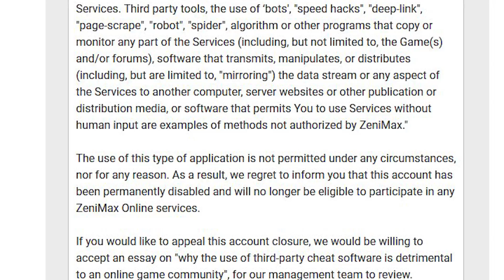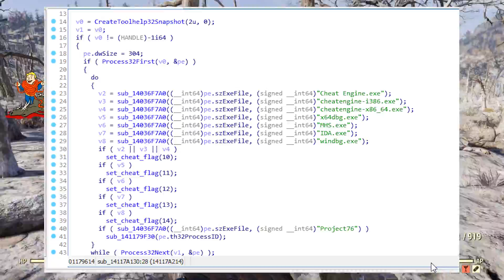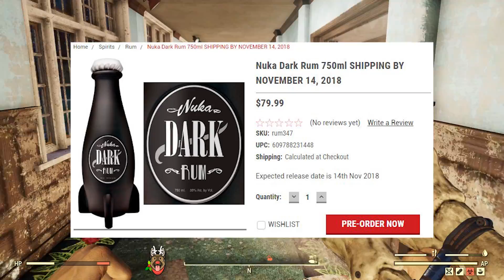Fallout 76 News - More Players Banned, New Holiday Content, Nuka Bottle Controversy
Today we take a look at the roundup of the latest Fallout 76 news. In this video I give you guys an update on players being banned in game. In addition I show off some new holiday content with time exclusivity, and even a new controversy around the Nuka Dark Rum that is gaining traction.

Timestamps:
Users Wrongly Banned for Cheating – 0:33
New Holiday Items – 7:30
Free Stuff – 8:05
8:30 – Nuka Dark Rum “Scam”